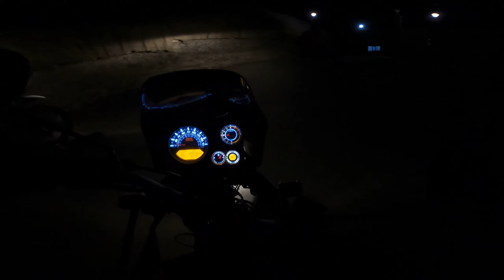Ladakh | E3 - Sonmarg to Kargil & Lamayuru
Awesome raw uncut Ladakh bike ride that leaves you with an awestruck firsthand experience. Travel through mountains, valleys, rivers and lakes reaching Lamayuru via Kargil.